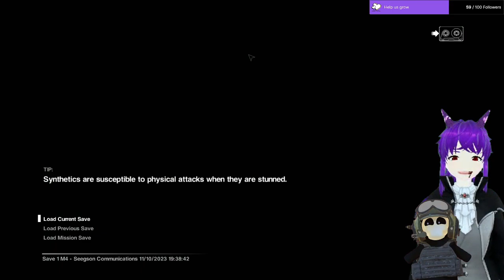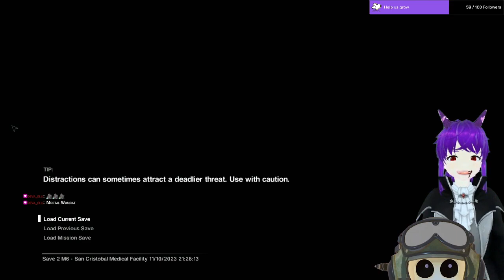🎃👻 Octoberween Spooptacular - Alien Isolation 👽🤖 Episode 55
We're goin after them aliens now!